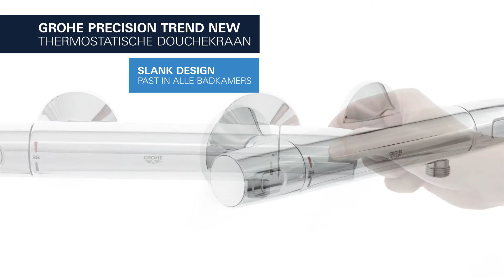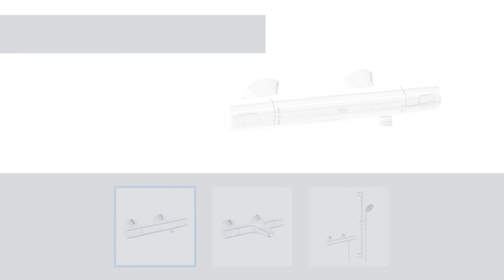Grohe Precision Trend New douchekraan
Grohe Precision Trend New douchekraan thermostatisch HOH=15cm chroom

Productcode: 4339266

Benieuwd naar dit product?

Praktisch, comfortabel en veilig. Dat is de korte omschrijving van de thermostaatkraan uit de Grohe Precision Trend New serie. Met de focus op intelligente techniek en eenvoudige bediening voor meer doucheplezier.

Zo zorgt Grohe TurboStat® voor een constante watertemperatuur, zorgt SafeStop voor meer veiligheid door de temperatuur op 38° C te begrenzen en wordt dankzij Grohe CoolTouch® de kraan zelf nooit warmer dan de ingestelde temperatuur zodat je je huid niet zult branden.

Sommige uitvoeringen zijn voorzien van Grohe EcoJoy® waarmee je tot wel 50% op je waterverbruik bespaart. De hele serie is daarnaast gewoon mooi om te zien. De Grohe Precision New serie heeft een slank design, is voorzien van hoogwaardige metalen grepen en is dankzij de chromen Grohe StarLight® beschermlaag glanzend mooi en bovendien onderhoudsvriendelijk! Voor de prijs hoef je het niet te laten!

Voor al je badkamerinspiratie. Sanitairwinkel helpt je met het kiezen van dé badkamer voor elke dag, zowel online als in onze showrooms. Nog meer inspiratie? Kijk dan op of